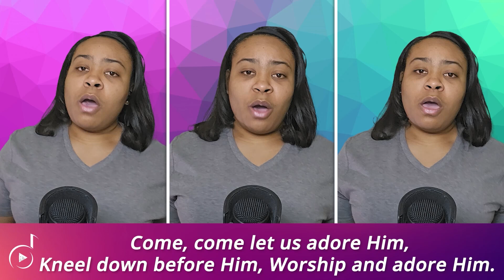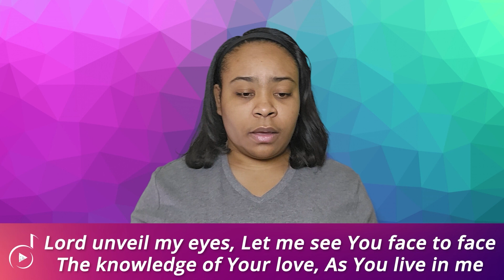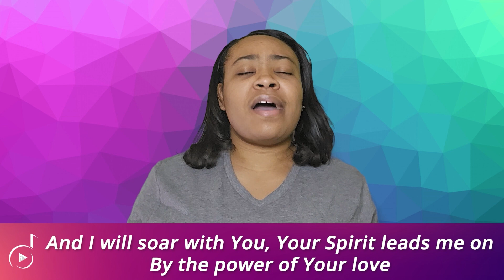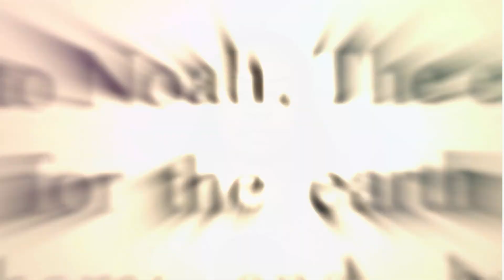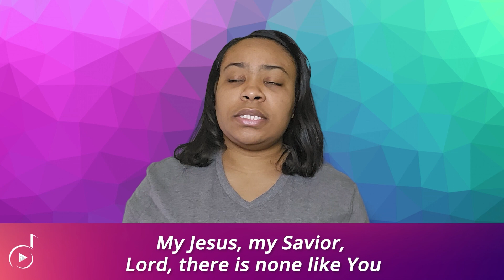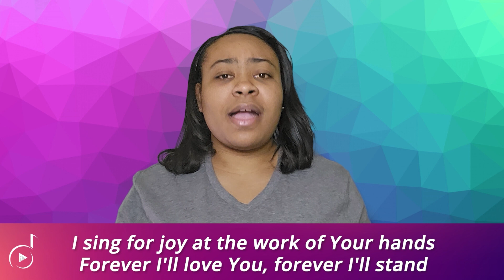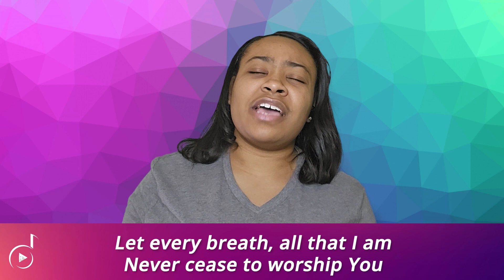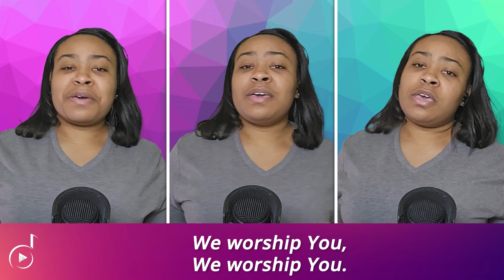Praise Is What I Do ft Tevon Giscombe - Oldies But Goodies Sing-Along | S3 EP 10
Hi, I am Rochii Thomas and each Friday evening at 6:00 PM I take a trip back in time with gospel music. Here we have fun, we sing songs we know, and we learn songs we didn’t know. Truth be told, this is my version of family worship and I’m glad you are here with me. So, stick around, I promise you won’t regret it.

0:00 INTRO
00:26 Coming up in this Week's Episode
01:49 MONTAGE
02:08 EMMANUEL
07:31 The Word of the Day
09:08 It's Not the End But the Beginning Game
17:36 POW'R OF YOUR LOVE
22:12 Season 3 PROMO
23:34 Scriptural Reflection
25:39 SHOUT TO THE LORD
30:21 Outro
31:25 EMMANUEL REPRISE